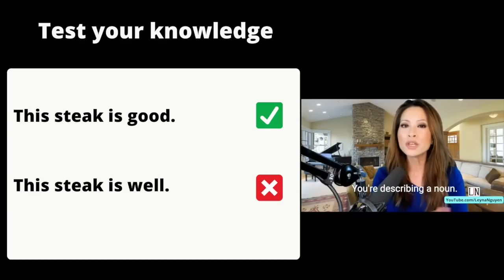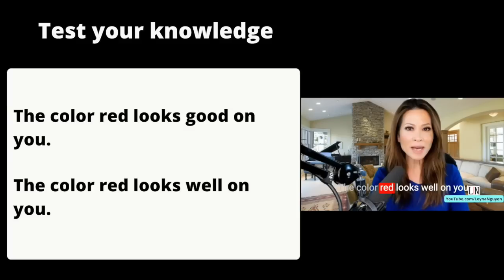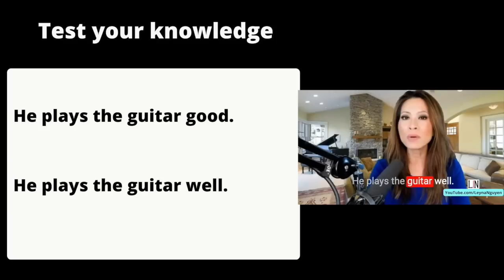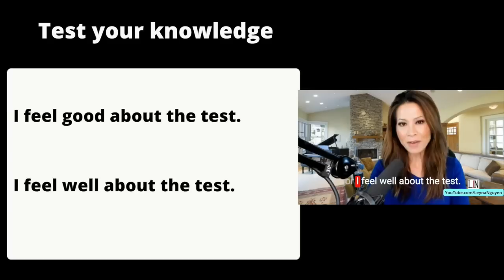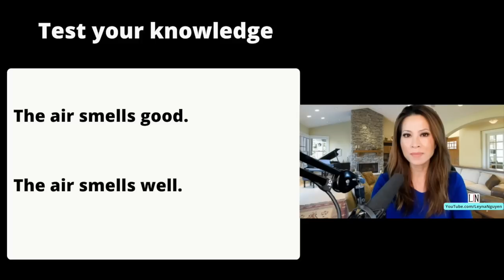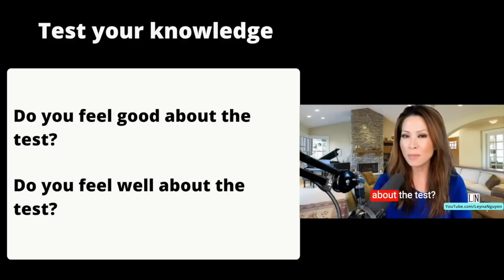GOOD vs WELL, when to use them. English with Leyna Nguyen tiếng anh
Because "good" and "well" have similar meanings, even native English speakers use them incorrectly.  Here's how to know when to use "good," and when to use "well."
Bởi vì "good" và "well" có nghĩa tương tự nhau, ngay cả những người nói tiếng Anh bản ngữ cũng sử dụng chúng không chính xác. Đây là cách để biết khi nào sử dụng "good" và khi nào sử dụng "well".